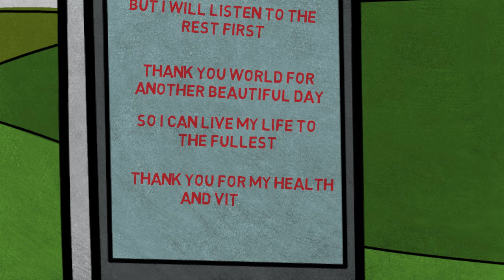The Motivational Alarm Clock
Here's an Alarm Clock that can give you endless motivation. Let this Alarm Clock sound effect be the foundation of your success every morning, and remind you what your goals in life are. It is the first step of seven and the foundation of the Infinite Loop System.

This Alarm with remind you what you're thankful for, what your goals are, and why you strive relentlessly to go after your dreams. Most importantly, this alarm clock will remind you to listen to your morning affirmations to ensure you wake up with positive thinking

You can turn this alarm clock video and any Youtube video into an alarm clock

Obtain endless motivation now and maximize productivity.

I personally recommend the Easy Alarm - An Android alarm clock app that lets you shuffle videos in a playlist and use as an alarm clock